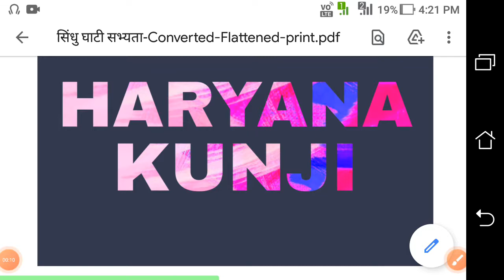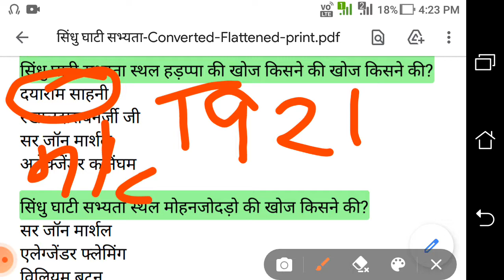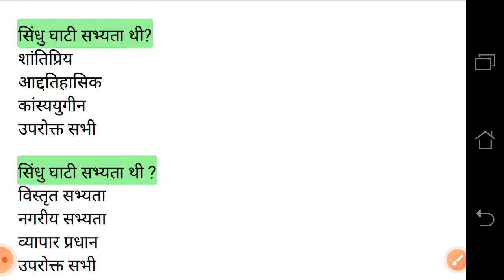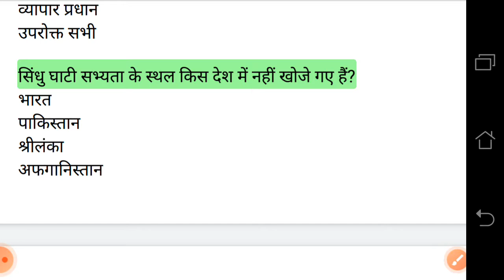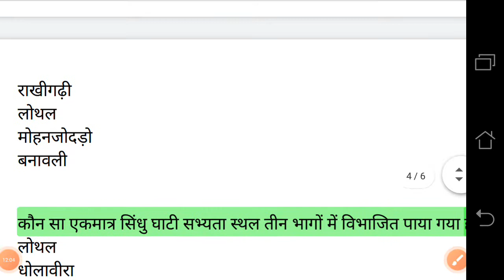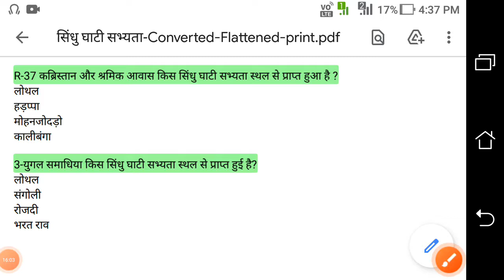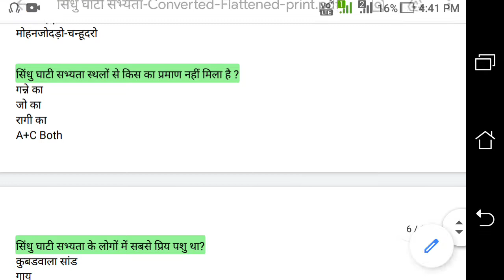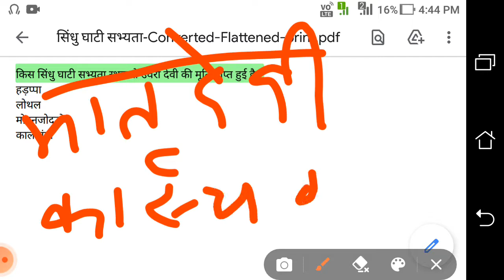सिंधु घाटी सभ्यता महत्वपूर्ण प्रश्न||IMPORTANT MCQ OF SINDHU GHATI CIVILIZATION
(HARYANA KUNJI/ हरियाणा कुंजी)